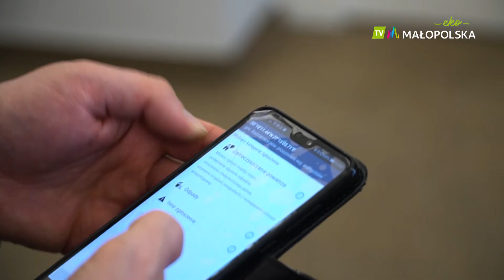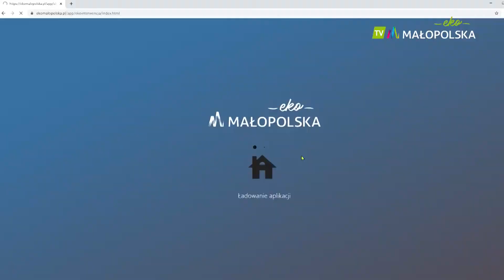Ekointerwencja działa!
2️⃣2️⃣8️⃣3️⃣ tony odpadów zebranych w Małopolsce podczas likwidacji prawie 1️⃣2️⃣0️⃣0️⃣ nielegalnych wysypisk! To dane tylko z 2019 roku.

Teraz zgłaszanie dzikich wysypisk jest jeszcze prostsze: wystarczy pobrać aplikację 📱 Ekointerwencja lub otworzyć ją w przeglądarce na domowym komputerze.💻  To narzędzie, które umożliwia prosty i łatwy sposób powiadamiania odpowiednich służb o naruszeniu przepisów ochrony środowiska.

Mieszkańcy Małopolski docenili je: od marca napłynęło już blisko 4 000 zgłoszeń. Nowy Program Ochrony Powietrza nakłada na gminy szybką reakcję na każde z nich… 💚💚💚

EkoMałopolska
Ekipa Piaskownica 4x4
Tomasz Urynowicz